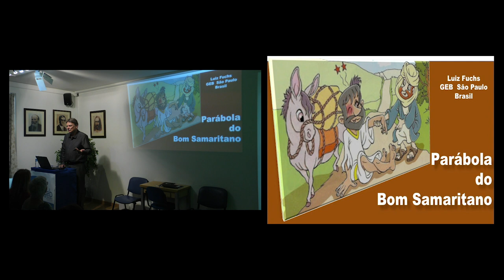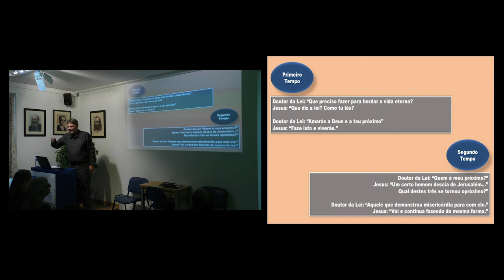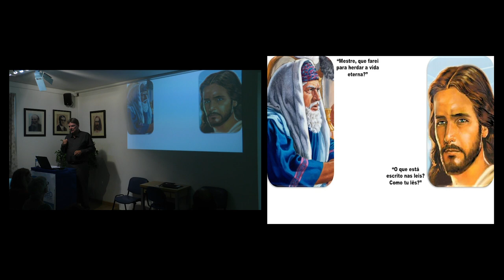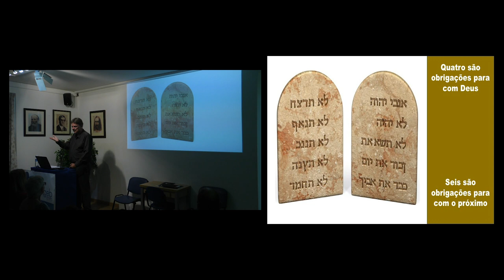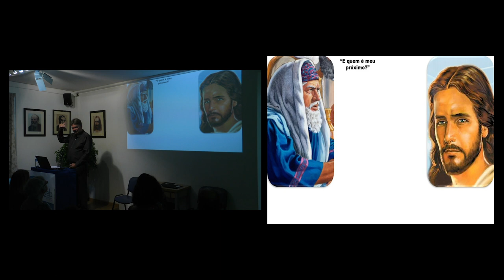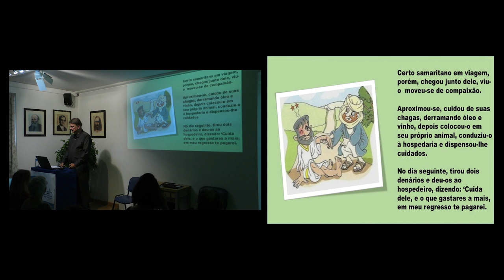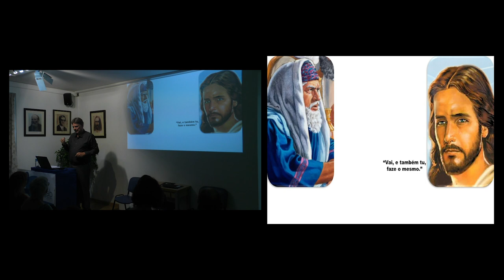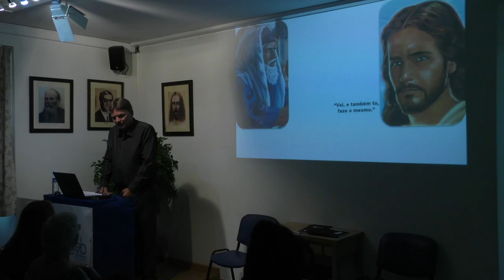Parábola do Bom Samiritano - Luiz Fuchs